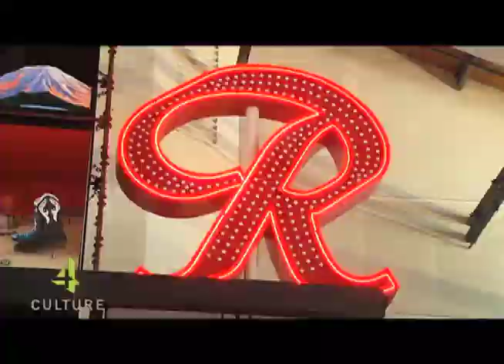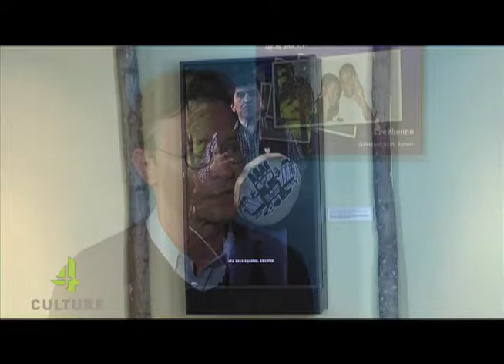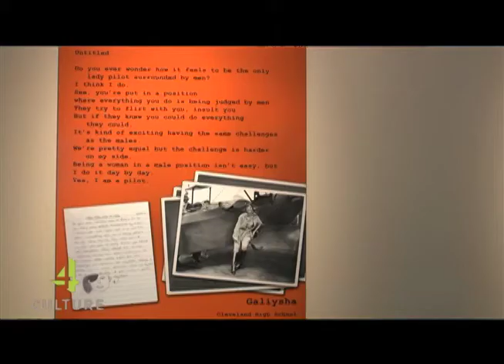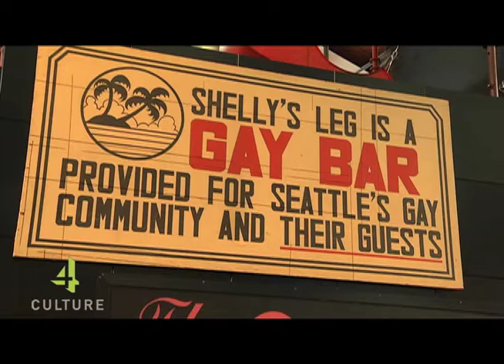Museum of History and Industry-MOHAI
Take a tour with 4Culture of the new MOHAI museum on the shores of Lake Union.